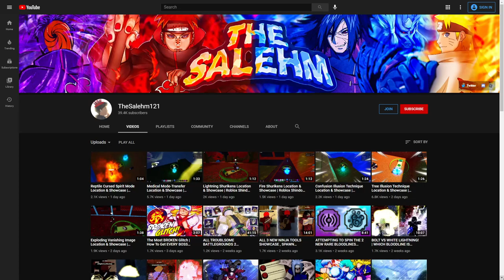HOW TO GET ANY/ALL RARE BLOODLINE/KEKKEI GENKAI! | NEW SECRET METHOD | Roblox Shindo Life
On this video i'm going to be showing you my new  method to help you get any/all rare bloodline/kekkei genkai in shindo life!▬▬▬▬▬▬▬▬▬▬▬▬▬▬▬▬▬▬▬▬▬▬▬▬▬▬▬▬▬▬